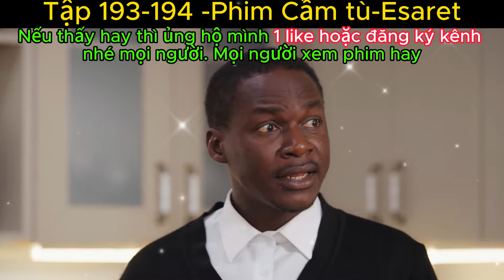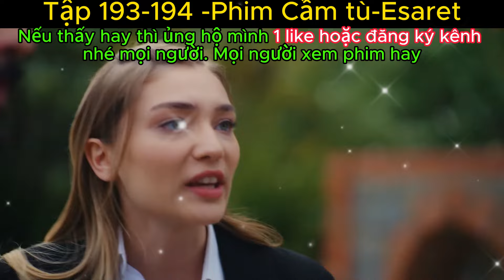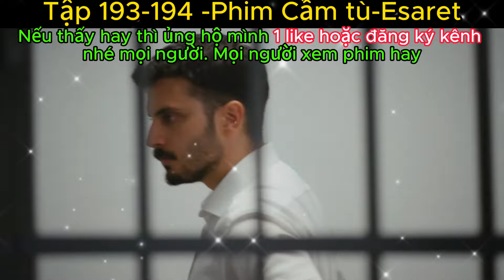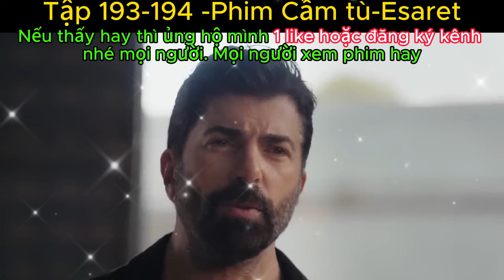Tập 193-194- Phim Esaret- Có được hạnh phúc- giờ là thử thách làm dâu nhà hào môn của Hira?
Cùng đón xem tập tiếp theo nhé mọi người.
Vài chi tiết sơ bộ về bộ phim này ban đầu: Orhun là một doanh nhân thành đạt, lớn lên trong một gia đình giàu có nhưng không có tình yêu thương cùng với chị gái song sinh Nihan, em gái Nursah và người mẹ xa cách lạnh lùng Fifa của họ. Nihan rời đi để làm công việc tình nguyện với tư cách là một bác sĩ ở Eritrea, nhưng gần đây cô ấy không thể liên lạc được và gia đình cô ấy đang lo lắng cho cô ấy. Trong khi tìm kiếm em gái của mình, anh tình cờ gặp Hira, một cô gái nghèo đang sống cuộc đời của một tù nhân dưới bàn tay của những kẻ buôn người. Khi họ phát hiện ra rằng Nihan đã bị đầu độc và giết chết bởi một băng đảng địa phương, Orhun suy sụp. Khi phát hiện mập mờ và cho rằng Hira thực sự là người đã đầu độc em gái mình, Orhun ấp ủ một kế hoạch trả thù độc ác: anh ta sẽ đưa Hira về nhà với mình và khiến mọi thứ trở nên tồi tệ hơn với cô ấy. Trong khi đó, Fifa, mẹ của họ, đã ngăn cản cha của Orhun kể từ khi anh ta thời thơ ấu bí mật. Orhun quyết định kết hôn với Hira để trả thù. Fifa ghét những người có địa vị thấp hơn và cô ấy bị ám ảnh bởi “dòng máu thuần khiết”. Cuộc hôn nhân này sẽ đi đến đâu, mời mọi người cùng đón xem.
Nhà sản xuất: Karamel Yapım
Đạo diễn: Ayhan Özen - Serkan Mut
Diễn viên: Mahassine Merabet
Cenk Torun
Hilal Anay
Ali Yağız Durmuş

Bu kar amacı gütmeyen bir kanaldır, başkalarının videolarından para kazanmaz (eğer yaparsam karı sahibiyle paylaşırım). Telif hakkı sahibine aittir (Filmle ilgili video), güzel filmleri herkesle paylaşmak amacıyla bir video hazırlamak için ödünç aldım. Bu yüzden umarım yapımcılar kanalımın telif hakkını bildirmezler, zavallım. içtenlikle teşekkür ediyorum.